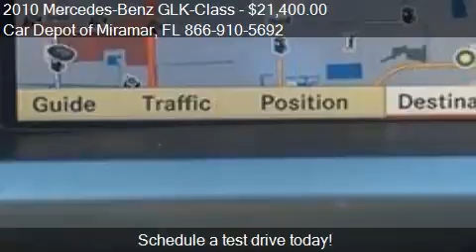2010 Mercedes-Benz GLK-Class for sale in Miramar, FL 33023 a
This 2010 Mercedes-Benz GLK-Class is for sale in Miramar, FL 33023 at Car Depot of Miramar.
Engine: V6 3.5L V6
Transmission: Automatic 7-Speed
Color: Unspecified
Mileage: 68941
Contact Car Depot of Miramar 3530 S STATE ROAD 7 Miramar, FL 33023 to test drive this 2010 Mercedes-Benz GLK-Class  today.